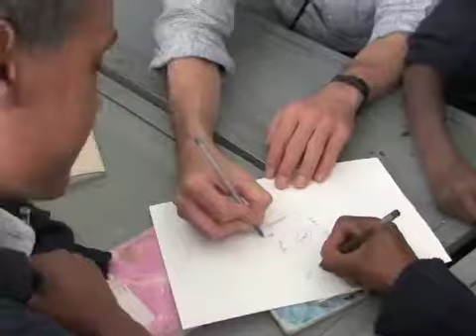Thinking Schools Ethiopia